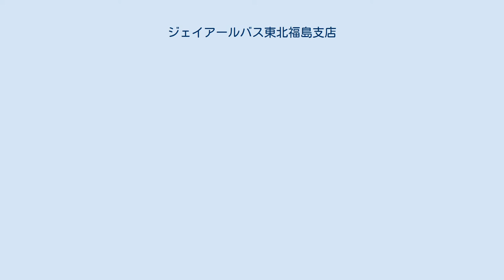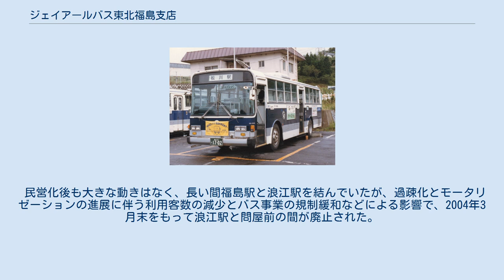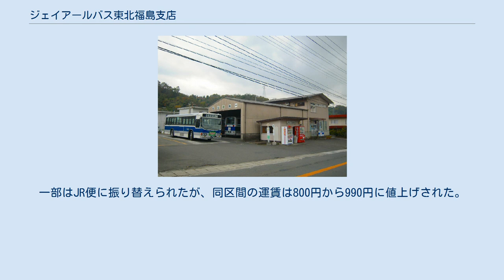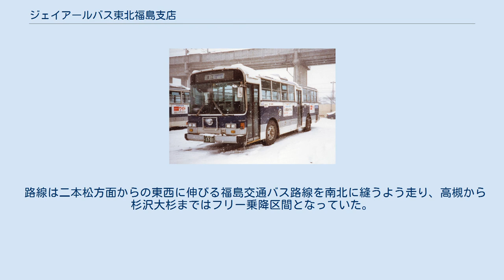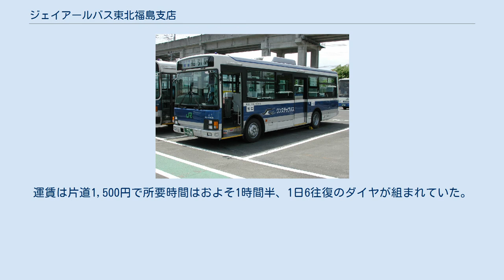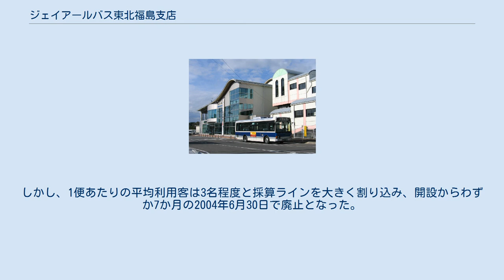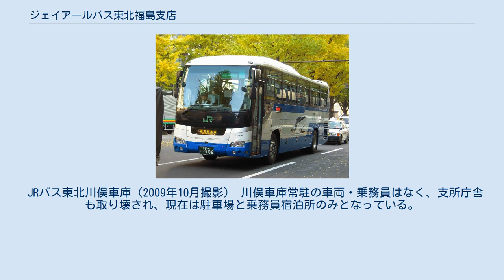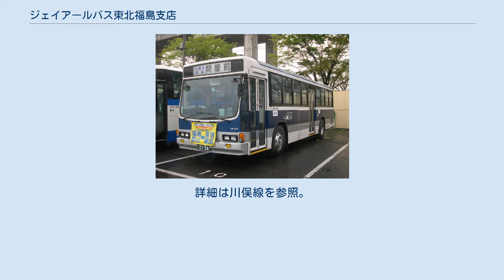ジェイアールバス東北福島支店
ジェイアールバス東北福島支店 ジェイアールバス東北福島支店（ジェイアールバスとうほくふくしましてん）は、福島県福島市にあるジェイアールバス東北の営業所である。
 〒960-8068 福島県福島市太田町3番11号 仙台 - 福島線に運用される福島支店所属車両 現在、路線バス1路線、高速バス4路線を運行している（そのうち2路線は乗務員のみ担当）。
 高速バス路線 福浪線 （2004年2月）浪江駅にて 改正鉄道敷設法別表に規定された「福島県川俣ヨリ浪江ニ至ル鉄道」の鉄道先行路線として1938年（昭和13年）6月20日に開業した国鉄バス路線である。
 1985年当時の当路線は以下のとおりであった。
 民営化後も大きな動きはなく、長い間福島駅と浪江駅を結んでいたが、過疎化とモータリゼーションの進展に伴う利用客数の減少とバス事業の規制緩和などによる影響で、2004年3月末をもって浪江駅と問屋前の間が廃止された。
その後、廃止区間は、浪江町による町営バスで代替された。
その後、2007年6月には問屋前と南小学校 (11.7km) の間から撤退する旨が福島県の生活交通地域協議会に示され、2008年3月31日の運行をもって同区間も廃止された。
2017年4月1日には大清水経由（平日朝上り1本のみ運行）が廃止された。
 福島駅東口から川俣高校前までは、以前は福島交通便もあり、共通乗車券・定期券も発売されていたが、2006年9月末で福交便は廃止となった。
一部はJR便に振り替えられたが、同区間の運賃は800円から990円に値上げされた。
 2008年4月以降、川俣高校前 - 川俣鉄砲町 - 山木屋水境間が川俣町営バス（絹の里ふれあい号）、山木屋水境 - 浪江駅間が浪江町営バスによって代替運行されたが、2015年6月現在は運行休止中である。
なお、あわせて接続地点が問屋前から、町界のやや川俣町寄りにある山木屋水境に変更された。
 2020年春から放送開始されたNHK連続テレビ小説『エール』主人公・古関裕而の若き頃過ごしたゆかりの地である福島市・川俣町をJRバスで巡る一日乗り放題の企画乗車券「エール・フリーパス」を販売している。
2020年10月11日まで扱う予定である。
 廃止路線 船福線 （2005年10月）船引駅にて 1954年（昭和29年）12月28日より国鉄バスとして運行を開始し、1984年（昭和59年）の国鉄改革に伴う合理化の対象となったが、生活路線のため沿線自治体より設立されたJRバス船福線沿線市町協議会が運行主体となり、JRバス東北に貸切運行を委託した路線（廃止代替バス）である。
協議会の構成員は福島市・二本松市・田村市となっていた。
 路線は二本松方面からの東西に伸びる福島交通バス路線を南北に縫うよう走り、高槻から杉沢大杉まではフリー乗降区間となっていた。
終点の船引駅では、駅敷地内に専用の駐車スペースが設けられ、バス車両は折り返しまでの間そこで待機していた。
 上記協議会にて2010年（平成22年）3月末をもって廃止することが決定され、JRバスは同年3月31日をもって運行を終了。
福島市内区間の福島駅東口 - 飯野町については、翌4月1日より福島交通の代替バス路線（福島交通飯野町線）が新設されたが、渡利バイパス経由になるなど、船福線とは一部異なる経路となっている。
 福島 - 仙台空港線（高速バス） 2003年12月1日に開設され、福島交通、宮城交通との3社共同で運行していた。
運賃は片道1,500円で所要時間はおよそ1時間半、1日6往復のダイヤが組まれていた。
しかし、1便あたりの平均利用客は3名程度と採算ラインを大きく割り込み、開設からわずか7か月の2004年6月30日で廃止となった。
 JRバス東北川俣車庫（2009年10月撮影） 川俣車庫常駐の車両・乗務員はなく、支所庁舎も取り壊され、現在は駐車場と乗務員宿泊所のみとなっている。
 〒960-1401 福島県伊達郡川俣町飯坂字八反田4番地 廃止路線 鉄道川俣線の廃止に伴う代替運行のバス路線。
詳細は川俣線を参照。